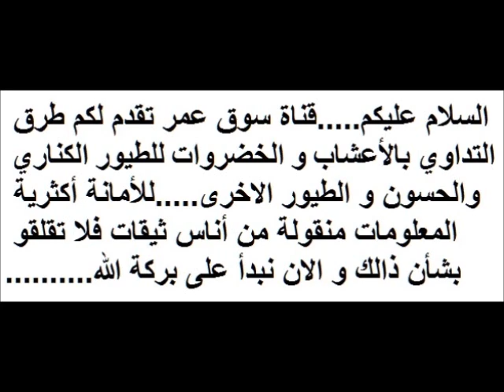تطهير أمعاء الكناري و الحسون من الأمراض وخاصة النقطة السوداء